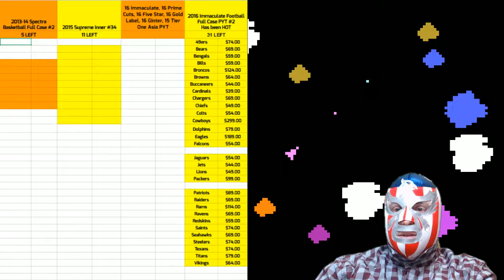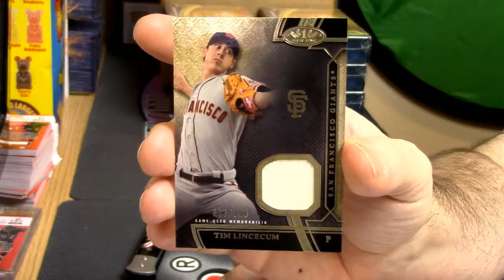11 18 16 2015 Tier One Asia personal 2